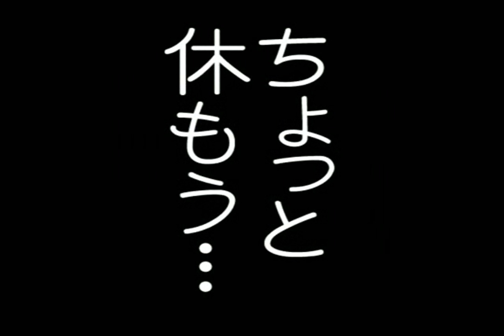1147 WMV V9